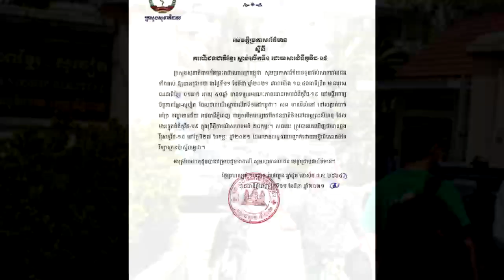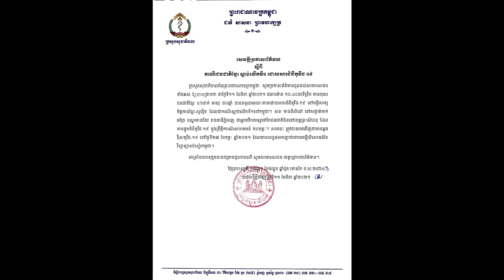ដំណឹងបន្ទាន់ ! ជនជាតិខ្មែរម្នាក់ ទទួលមរណភាព ដោយសារជំងឺកូវីដ-១៩ ជាករណីដំបូងបំផុតនៅកម្ពុជា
សូមអធ្យាស្រ័យ

ចំពោះការមិនបានតប ខំមិនបានគ្រប់គ្នា

Ms Socheata